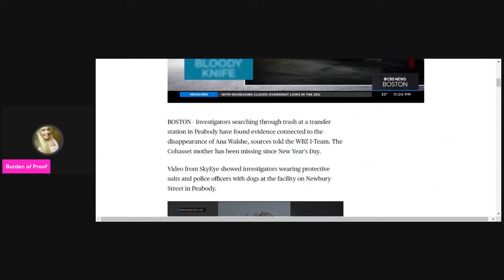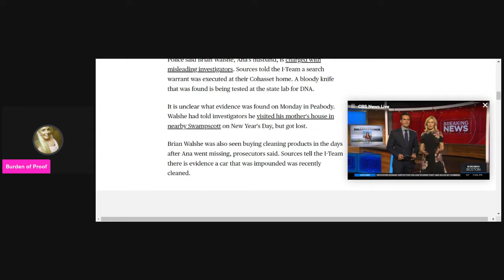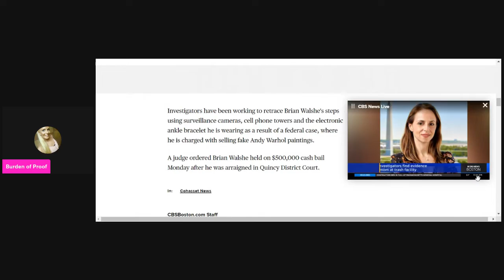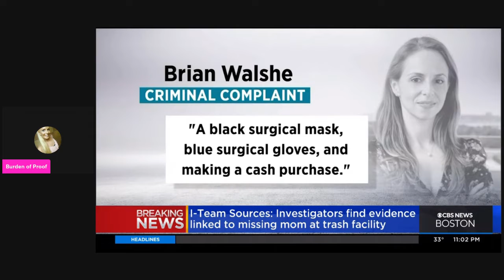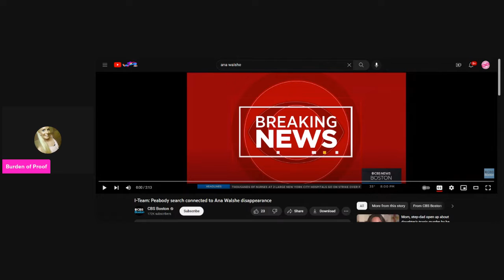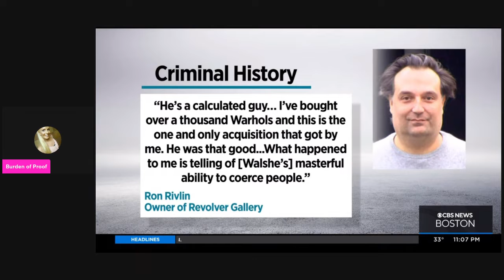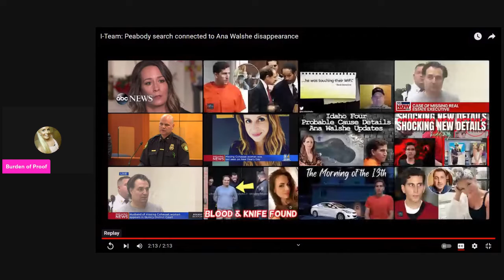Ana Walshe Evidence Found Connected to Her disappearance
Investigators searching through trash at a transfer station in Peabody have found evidence connected to the disappearance of Ana Walshe, sources told the WBZ I-Team. The Cohasset mother has been missing since New Year's Day.